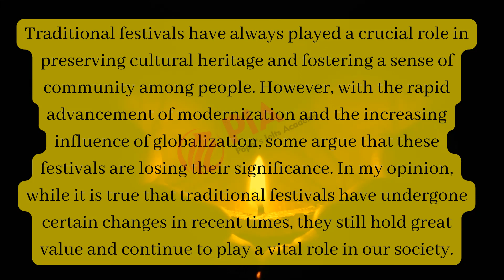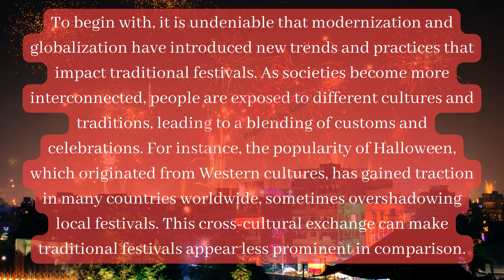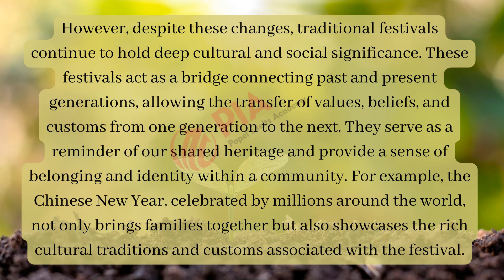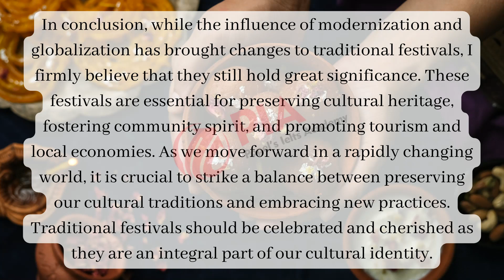"Festivals: Embracing Traditions, Celebrating Unity, and Igniting Joy!"